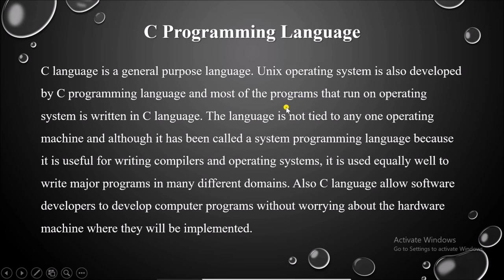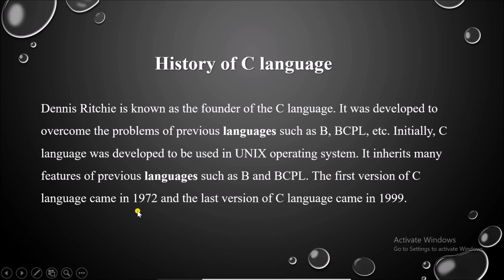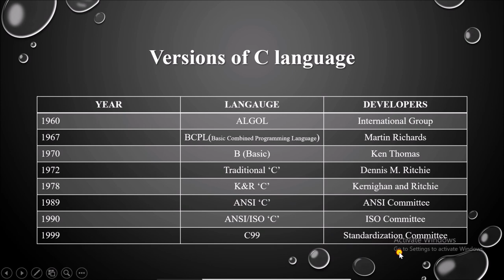C language Tutorial for Beginners to Advance - 01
In this tutorial, we focused on some important topic regarding to C language. You will learn what is C language, what is programming language, history and versions of C language.

After finishing this video tutorial you can clear your all doubts regarding to programming language.